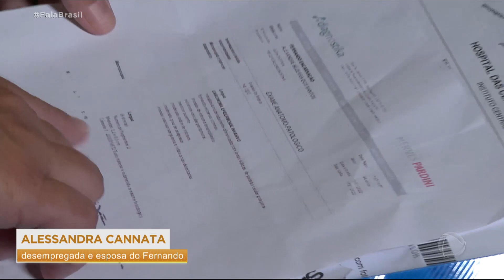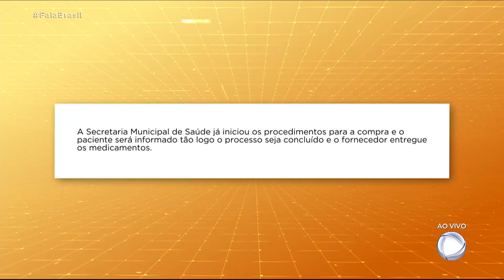Mais de 5 mil pacientes com câncer morrem sem tratamento adequado por ano no Brasil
Mais de 500 mil brasileiros são diagnosticados com câncer todo ano e cerca de 5 mil morrem sem conseguir um tratamento adequado para a doença. Somente na cidade de São Paulo, a Defensoria Pública recebe por mês, em média, 40 denúncias de pacientes que esperam por atendimento na rede pública de saúde.